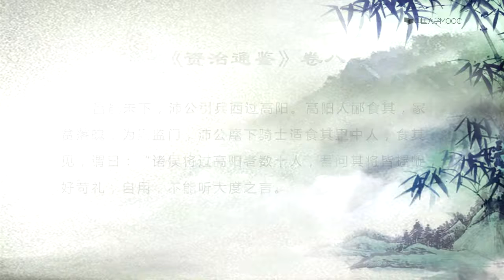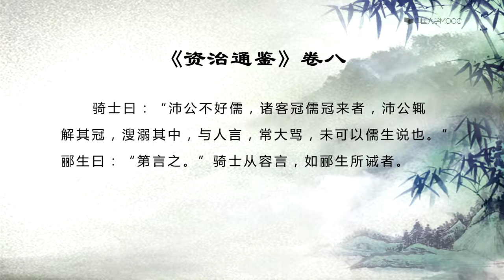【资治通鉴】资治通鉴卷第八（九）资治通鉴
《资治通鉴》在撰写前先由天文学家刘羲叟编订正确年历，以夏历为主，作为全书的骨干，若同年有二年号以上，则以后来者为定。首先把史料摘录下来，按年代顺序，编成“丛目”，各人先修“长编”，编写“长编”时常在每一事中间空一行以备剪贴，务求其详尽，“宁失于繁，毋失于略”，接下来由司马光就长编所载，考其同异，删其繁冗，如范祖禹的〈唐纪〉成书六百余卷，经司马光剪裁、编定为八十一卷。如果发现汇集的史料互有出入，便要进行“考异”工作，最后方能定稿。